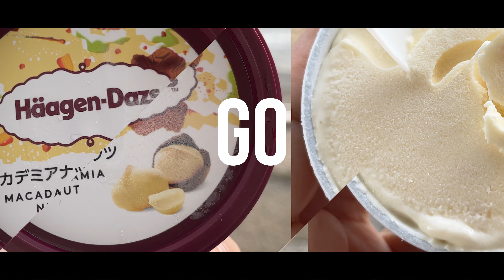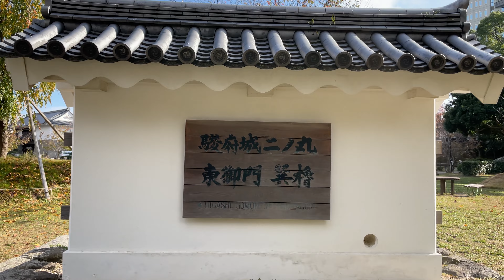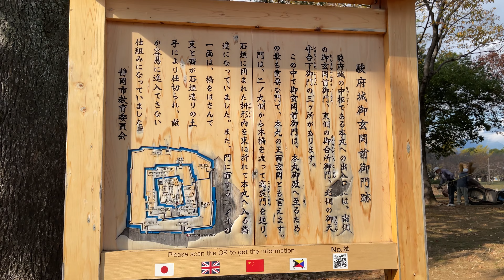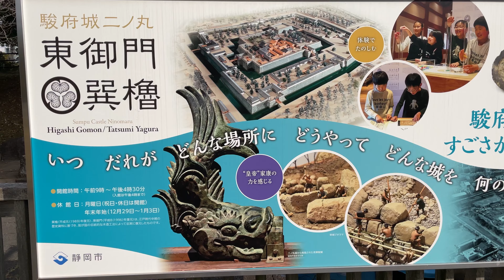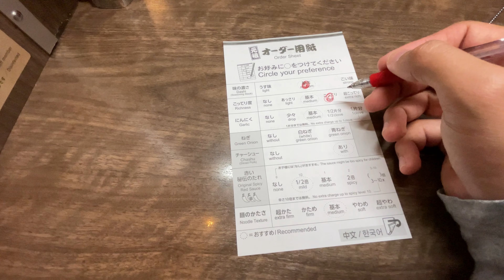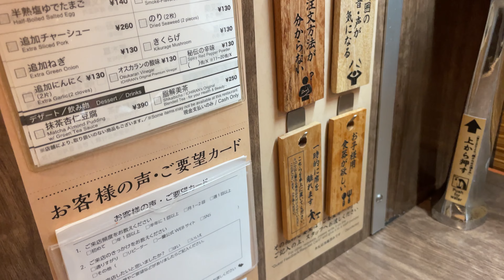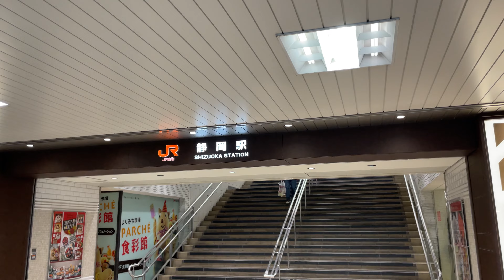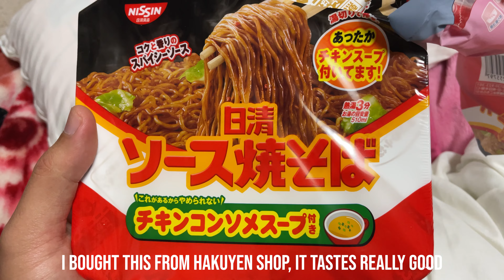Let's go to Shizuoka City!!! Exploring Sunpu Castle Park + Ichiran Ramen - Japan 4K/HD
Thank you and God bless you always!

Japan
Gear: iPhone 12 mini - Handheld